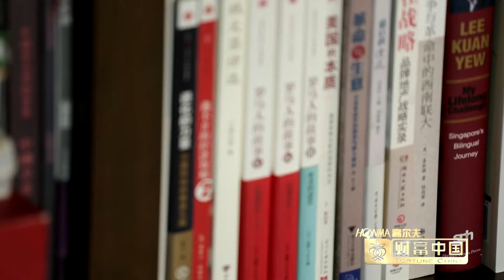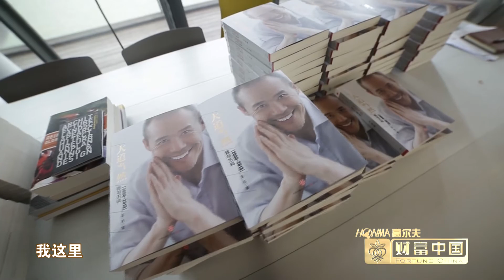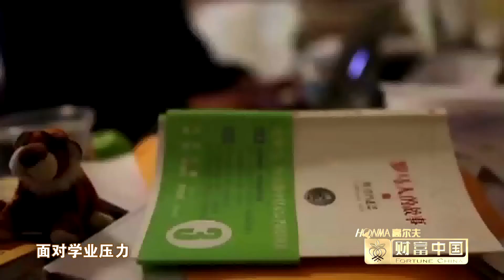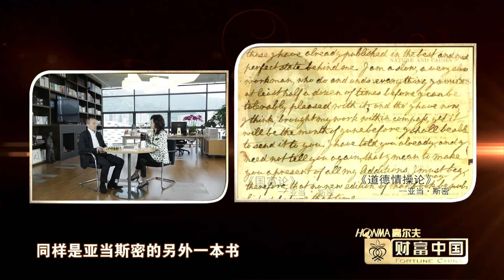【财富中国】王石专访： 生命在高处（上）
《财富中国》是一档跨界商业访谈节目。节目跨界邀约嘉宾、策划选题、设置场景，节目涵盖华人世界精英人物，各类从专业出发却不失可看性的话题参差交错、巧妙衔接。年末特别策划《财富中国-思想的盛宴》于12月5日开播，共10期，分为《百富传奇》、《玫瑰心法》、《未来骑士》、《新金融革命》、《攻略2016》五大主题。

WEALTH CHINA is an interview program that sets the stage for discussion between distinguished speakers from diverse backgrounds. Each edition covers a wide range of interwoven topics that are professional yet entertaining.
Started on December 5th, WELATH CHINA—A BANQUET OF THOUGHTS, a special 10-edition program will cover following themes: Business Legends, Insiders, Knights For The Future, New Financial Revolution and Prospects For 2016.